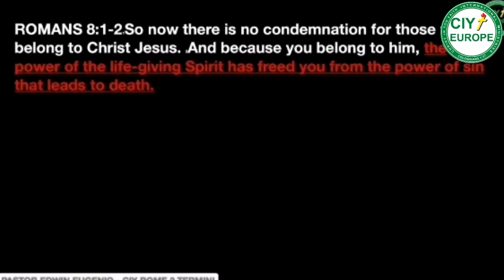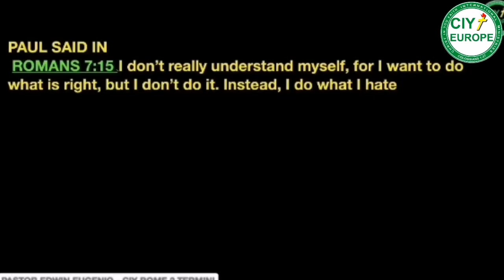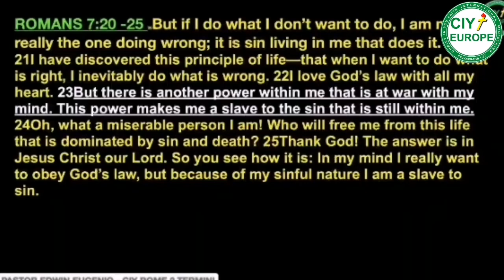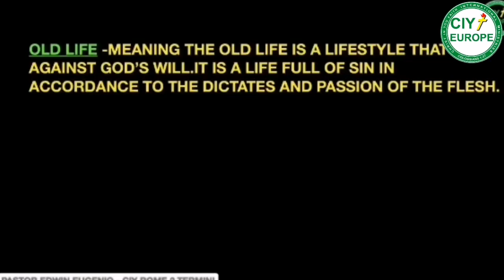OVERCOMING OLD LIFE - PART I | SPIRIT FILLED LIFE